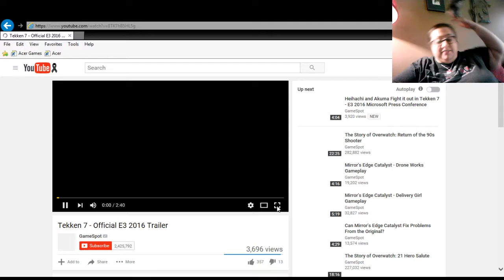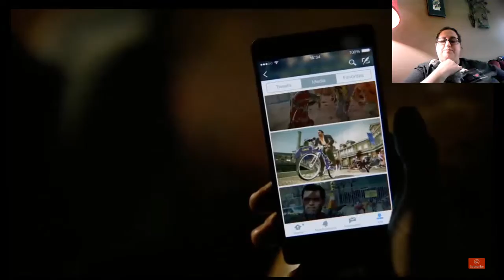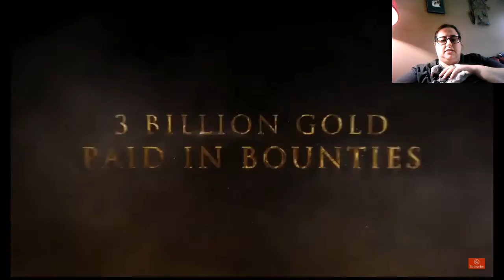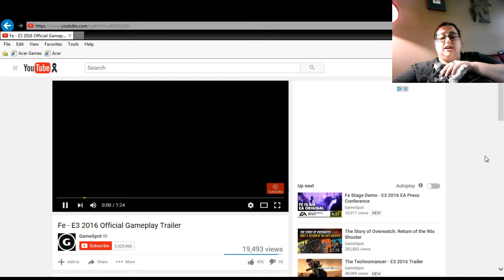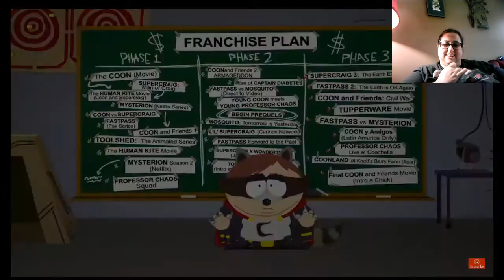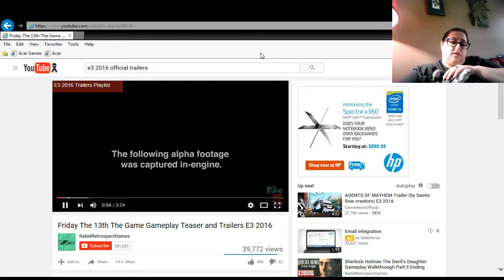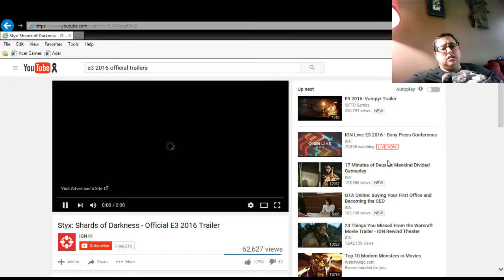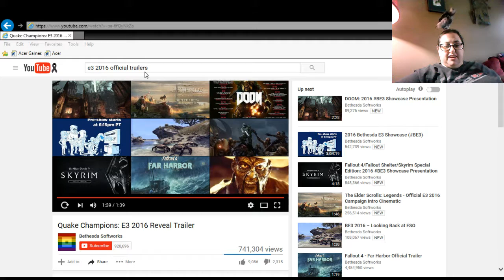Blackjack Watches (some) E3 Previews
I basically picked some at random so deal. Filmed on my birthday!

Featuring special guest host Athena and backup vocals by parakeets